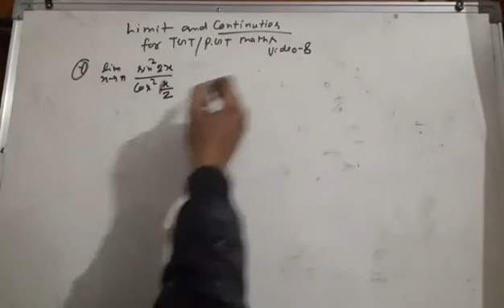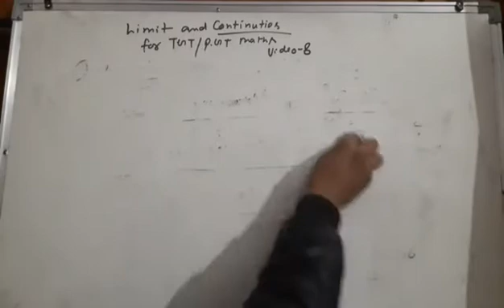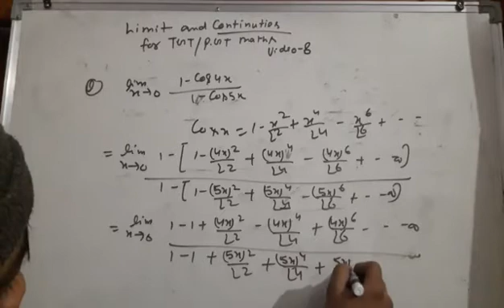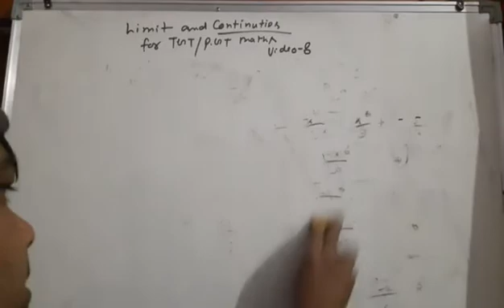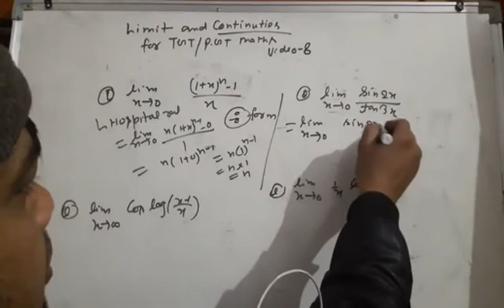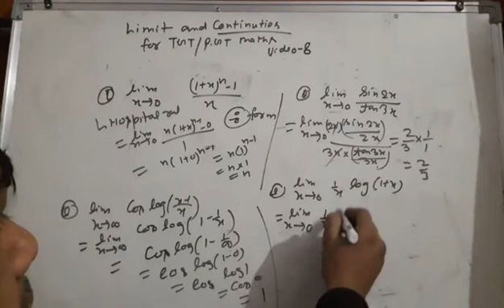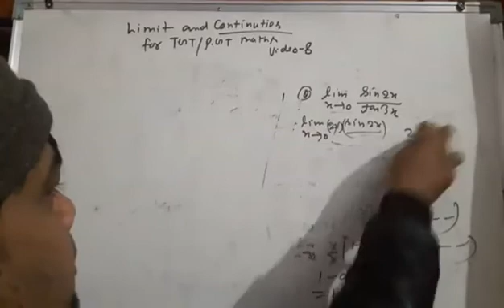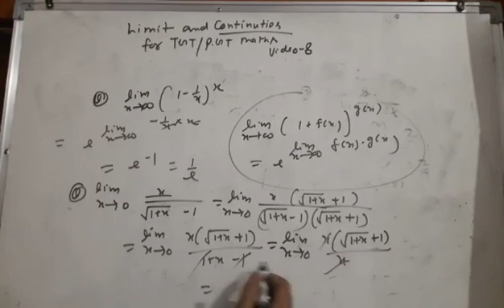Limit and continuities for tgtmaths. Pgt maths video 8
About this video questions on limit, and continuities for tgtmaths. Pgt maths by lalitsinghchauhan